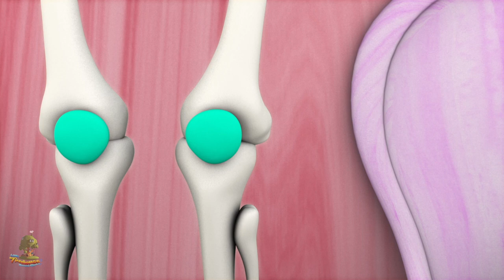Ruedas en el bus | Rimas para niños | Little Treehouse Español | Educación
Ruedas en el bus Colección de canciones para bebés y muchos más! Esperamos que disfruta de estas 3D rimas animadas canciones infantiles tanto como lo hicimos para ti!

Ruedas en el bus Colección de canciones para bebés por Little Treehouse.

Ruedas en el bus Colección de canciones para bebés y Colección de canciones para niños! Esto es una colección sin parar de Estrellita Donde Estás completa de canciones populares de niños por Little Treehouse.

1.Rimas para niños ( lógica, música)
2. Formas
3. Colores
4. Números
5. Letras
6. Fábulas e historias originales
7. Canciones de cuna